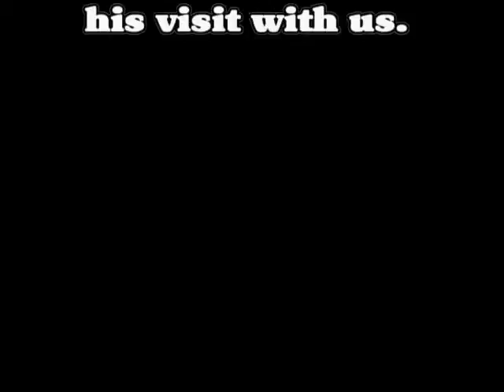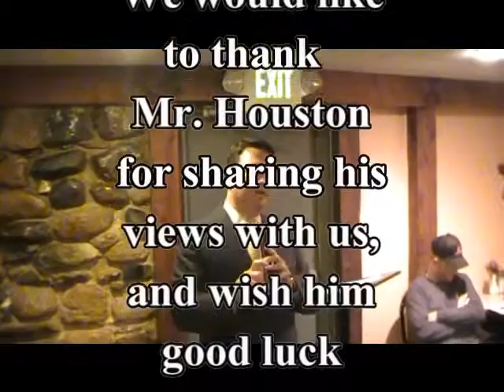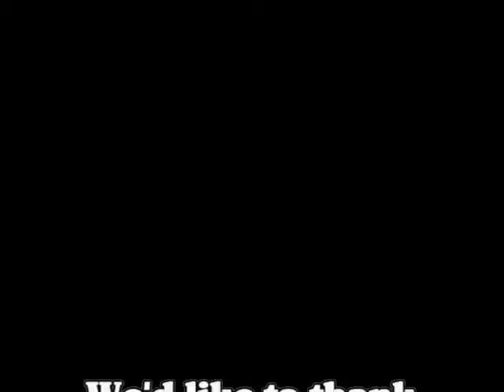White County Tea Party Patriots hosts Congressman Todd Rokita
Tonight we hosted the Honorable Todd Rokita. Following are highlights of the meeting.